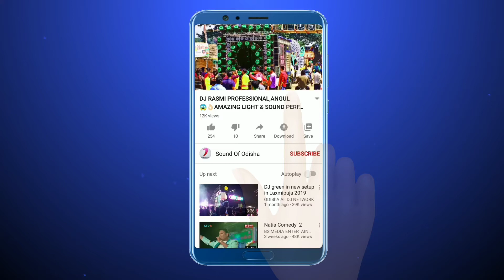DJ JB PROFESSIONAL | KUALO | DKL | MIND BLOWING SETUP | 35+ SARPHY | Sound of Odisha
VDO CREDITS - ASHIQ SONU